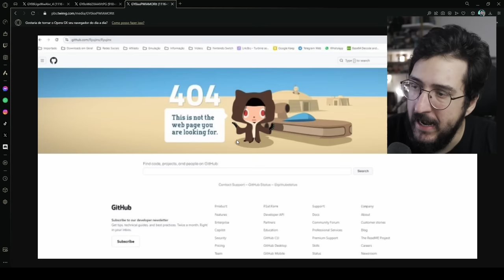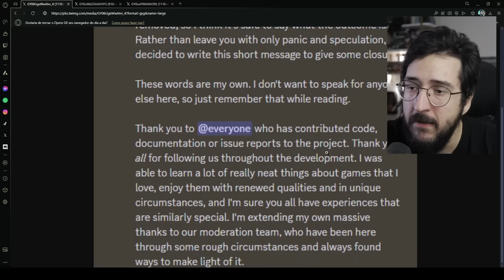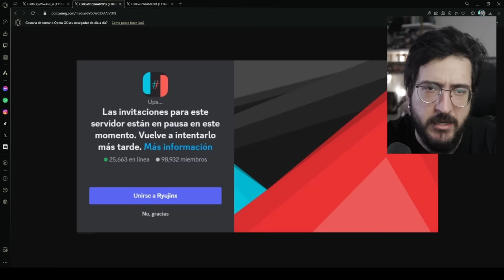Nintendo ACABOU com todos os EMULADORES do SWITCH! E agora?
O fim da emulação no nintendo switch?

➤ PSN: hadessama94

00:00 O fim
05:00 E agora?